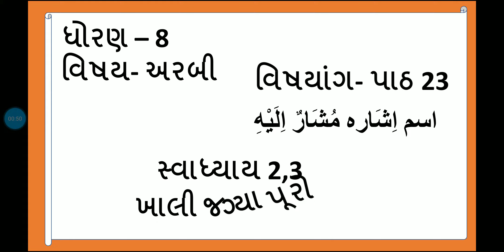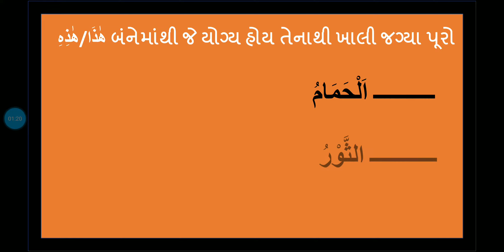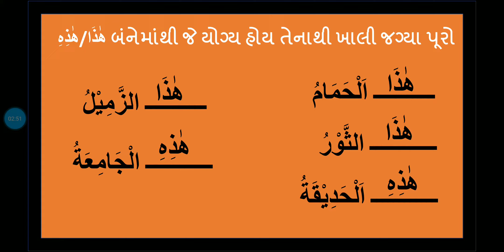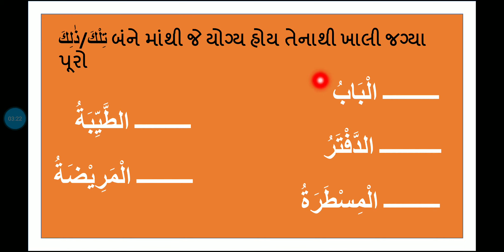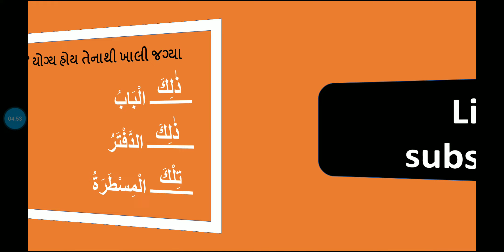(Std 8 arabic)પાઠ 23 સ્વાધ્યાય 2,3(j.b.s.g.p.s)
વિષયાંગ - પાઠ 23 સ્વાધ્યાય 2,3 (ખાલી જગ્યા પૂરો)